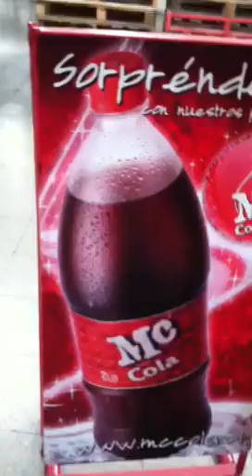Mccola Producción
Bebidas néctares y aguas